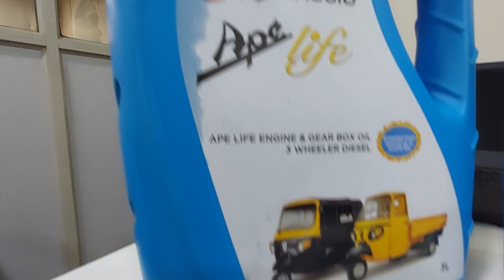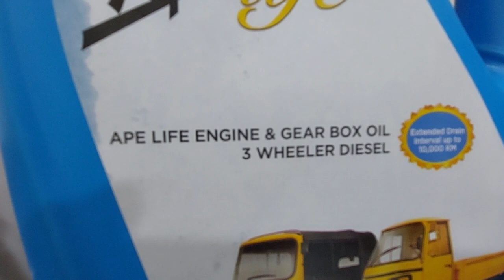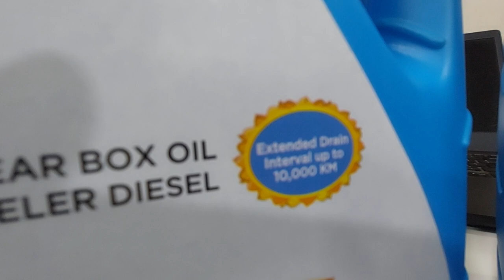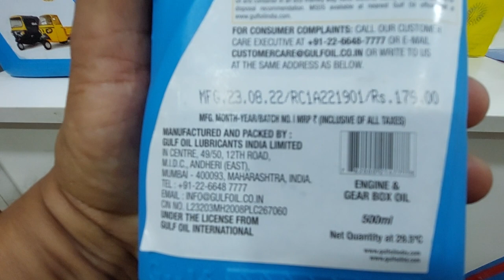पियाजियो वाहन सीएनजी और डीजल के लिए असली तेल इंजन और गियर बॉक्स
इंजन और गियर बॉक्स तेल के लिए मूल तेल के उपयोग के लाभ, अपने वाहन को खुले बाजार में बेचने वाले नकली और गैर-वास्तविक तेल से सुरक्षित रखें